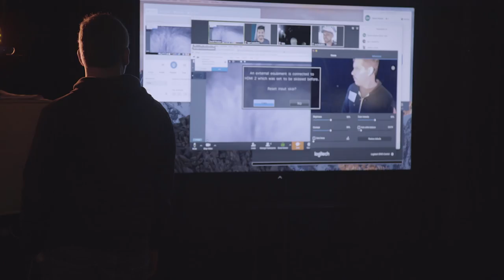Robert Sapolsky, TED, and Prezi: An Augmented Experience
A behind-the-scenes look at how celebrated neuroscientist, Robert Sapolsky, used Prezi to beam himself from Prezi's headquarters in SF to the TED stage in Vancouver.